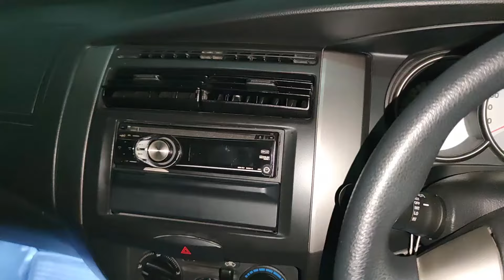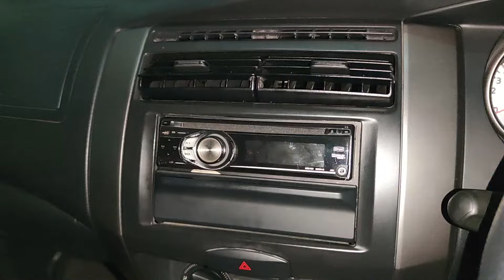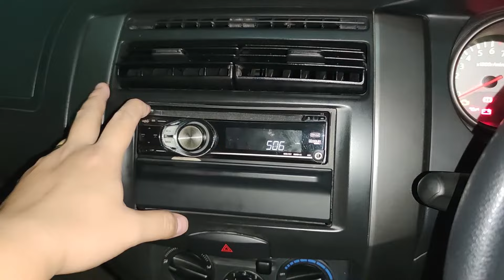Tips Mengatasi Head Unit Mobil Yang Error atau Tidak Mau Mati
Berikut saya share tips dan trik untuk teman - teman yang mengalami problem pada head unit di mobilnya.
Kejadian yang saya alami , head unit mobil  ini tidak bisa dimatikan lewat tombol yang ada pada head unit.
Mungkin kalau pada gadget kita, perlakuan ini biasa disebut "restart" system.

Salam sukses dan sehat selalu untuk teman - teman semua.

Best Regards,

GadgetIndoSby